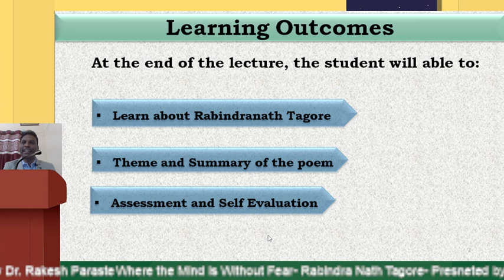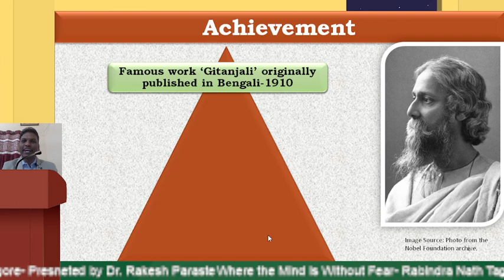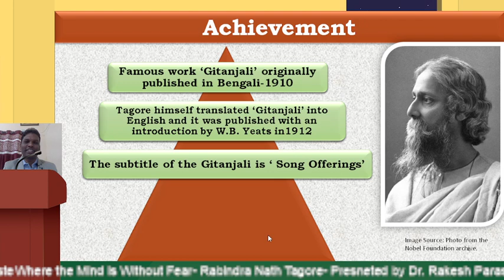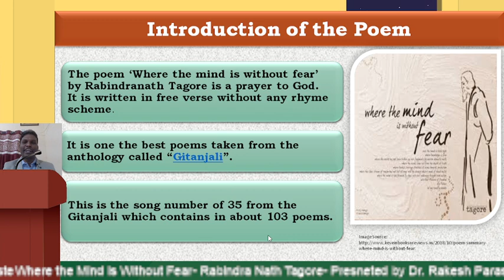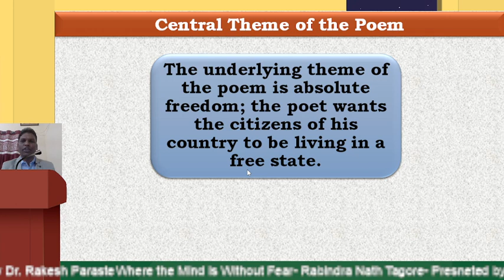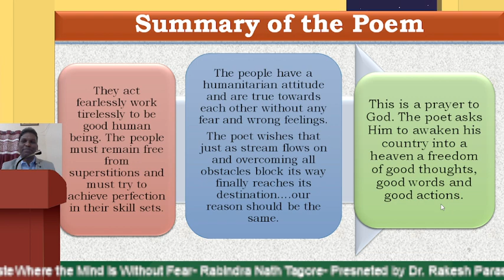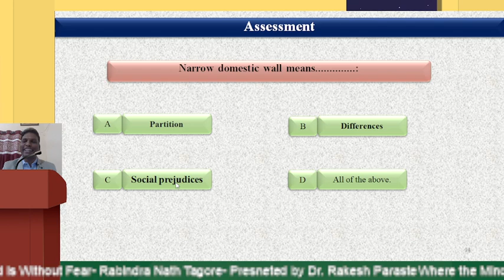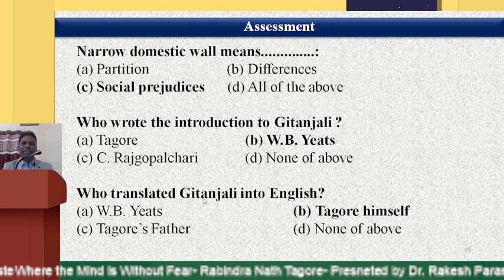Where the Mind is Without Fear-Rabindranath Tagore# Complete Summary & Important MCQs for the Exam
Dear Students,
Today, once again I am going to discuss about one of the most important poem i.e. 'Where the Mind is Without Fear' which is written by Rabindranath Tagore. This beautiful poem is included in the syllabus of Foundation Course (English Language) of BA/B.Sc/B.Com/B.H.Sc - First Year as per new updated syllabus NEP-2020. I have already uploaded one video on the same topic before implementation of NEP-2020 Syllabus and now this video has been designed & prepared as per latest syllabus of NEP. इस वीडियो के माध्यम से बहुत ही सरल तरीके से कविता की Summary & Important MCQs के बारे में बताया गया है और विगत वर्षों में आये हुए सभी  प्रश्नों  पर विस्तारपूर्वक चर्चा की गई है I मुझे पूर्ण विश्वास है कि इस वीडियो से सभी विद्यार्थी लाभान्वित होंगे और अपने आगामी परीक्षा में बेहतर रिजल्ट प्राप्त करेंगे I  इस वीडियो को देखने के बाद परीक्षा में  4 से 5 नंबर कन्फर्म I
Good Luck & Best Wishes!
Dr. Rakesh Paraste

- BA/BSc/BCom/BHSc I Year -English Language- Foundation Course कितने मार्क्स का होगा, क्या सीसीई होगा?

- Complete Analysis of Recently Conducted Paper through OMR#B.Com/BBA-I st Year (NEP) Exam22@BU Bhopal